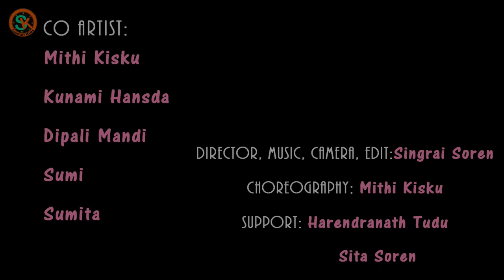Ghent Dipil Chatom Hermed | Digeer Soren | Santali Traditional Song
♫Direct Song for PC 0:23►
♫Singer & Actor:Digeer Soren
♫Camera, Edit, Music, Director: Singrai Soren
♫Choreography: Mithi Kisku
♫Support: Sita Soren & Harendra Nath Tudu
♫Co-Artist: Mithi Kisku, Dipali Mandi, Kunami Hansda, Sumi & Sumita.
♫Special Artist: Fulo Murmu(Sukila Khali,Odisha  Mare Budhi)

♫Stage Show Booking: 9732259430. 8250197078(S.Murmu)

Lyrics in Santali:
0.24 Pre Music

ᱜᱷᱮᱸᱴ ᱫᱤᱯᱤᱞ ᱪᱟᱛᱚᱢ ᱦᱮᱨᱢᱮᱫ
ᱚᱠᱟ ᱛᱮᱪᱚᱯᱮ ᱪᱟᱞᱟᱜ ᱠᱟᱱᱟ ᱫᱟᱹᱭ
ᱨᱟᱹᱥᱠᱟᱹ ᱜᱮᱪᱚᱯᱮ ᱧᱮᱞᱚᱜ
ᱨᱟᱹᱥᱠᱟᱹ ᱜᱮᱪᱚᱯᱮ ᱧᱮᱞᱚᱜ

1.49 Music 1

ᱮᱸᱱᱰᱮ ᱧᱮᱞᱦᱚ ᱵᱟᱝᱟ ᱮ ᱢᱟᱹᱭ
ᱯᱟᱛᱟ ᱧᱮᱞᱦᱚ ᱵᱟᱝᱟ
ᱱᱟᱢᱟᱞ ᱠᱟᱹᱢᱤᱞᱮ ᱪᱟᱞᱟᱜ ᱠᱟᱱᱟ ᱢᱟᱹᱭ
ᱨᱮᱸᱜᱮᱡ ᱡᱟᱞᱟᱛᱮ
ᱨᱮᱸᱜᱮᱡ ᱡᱟᱞᱟᱛᱮ

2.37 Music 2

ᱨᱟᱹᱥᱠᱟᱹ ᱜᱮᱪᱚᱯᱮ ᱧᱮᱞᱚᱜ
ᱨᱟᱹᱥᱠᱟᱹ ᱜᱮᱪᱚᱯᱮ ᱧᱮᱞᱚᱜ
ᱨᱮᱸᱜᱮᱡ ᱡᱟᱞᱟᱛᱮ
ᱨᱟᱹᱥᱠᱟᱹ ᱜᱮᱪᱚᱯᱮ ᱧᱮᱞᱚᱜ
ᱨᱮᱸᱜᱮᱡ ᱡᱟᱞᱟᱛᱮᱜᱷᱮᱸᱴ ᱫᱤᱯᱤᱞ ᱪᱟᱛᱚᱢ ᱦᱮᱨᱢᱮᱫ